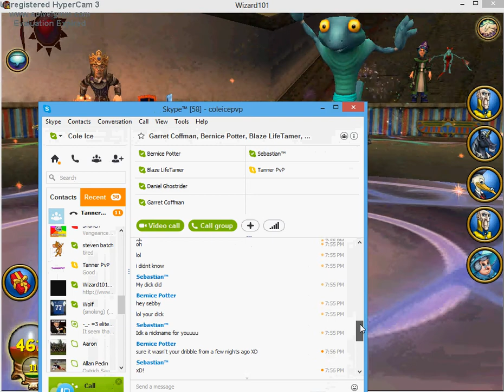Undefeated Level 7 Commander (Cole Ice) Myth 19-0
Ownage of a level 7's legacy.